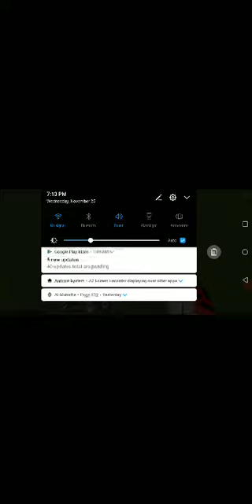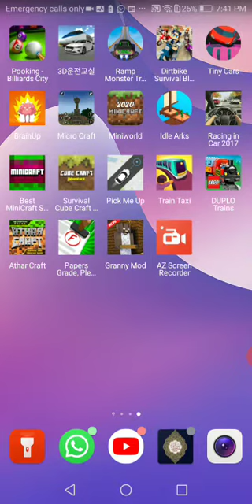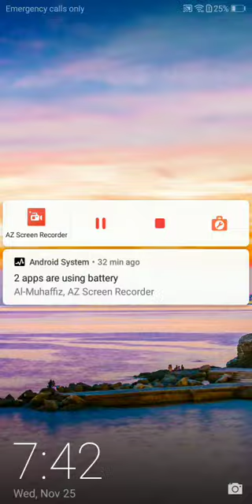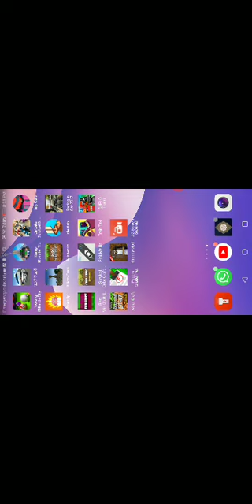My New House Minecraft | Minecraft Gameplay in Hindi | Saad Ali